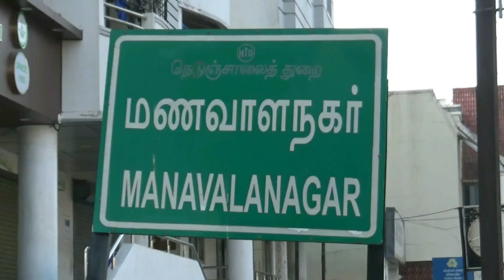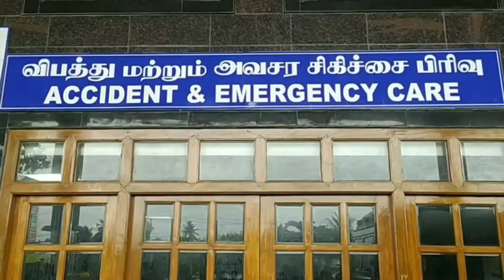திருவள்ளூர் அருகே விதவைப் பெண்ணை திருமணம் செய்து மோசடி | THIRUVALLUR MURASU.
திருவள்ளூர் முரசு செய்திகள்